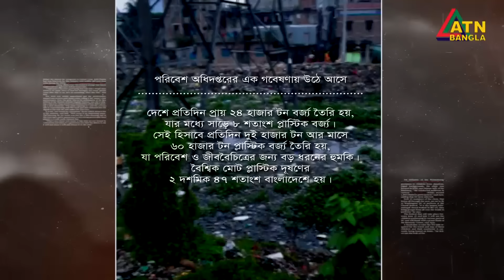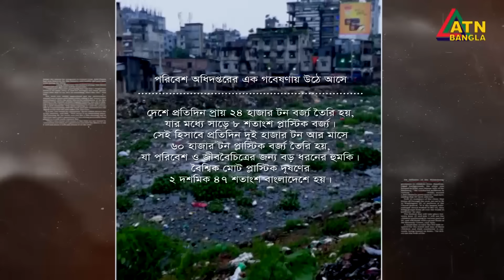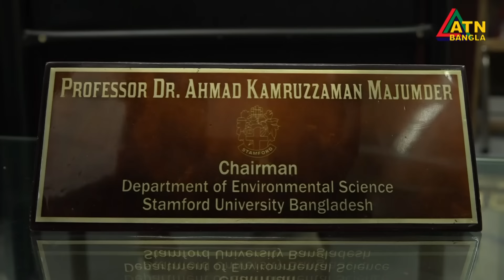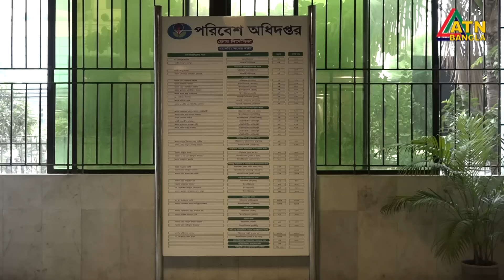আইন হলেও প্লাস্টিক পলিথিনে একাকার। প্রশাসন কি আসলেই বন্ধ করতে চায় ? KENO BIBORNO | ATN Bangla News